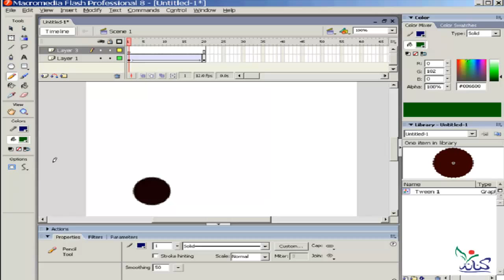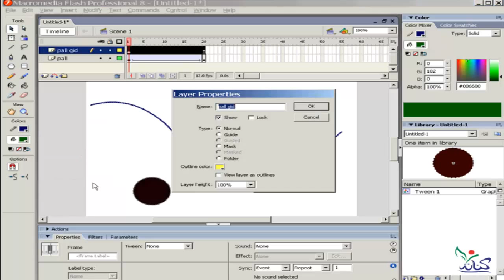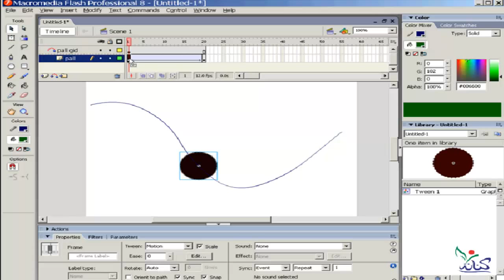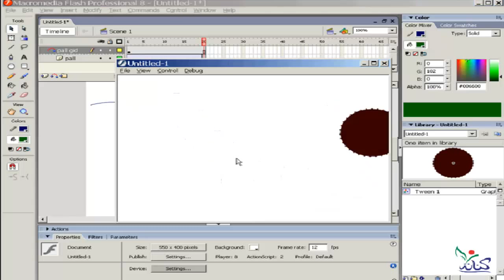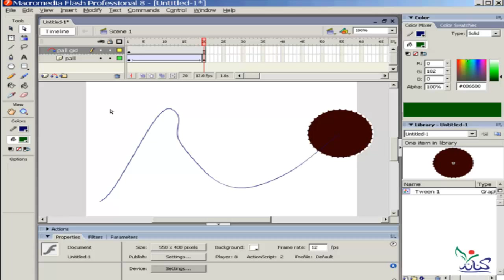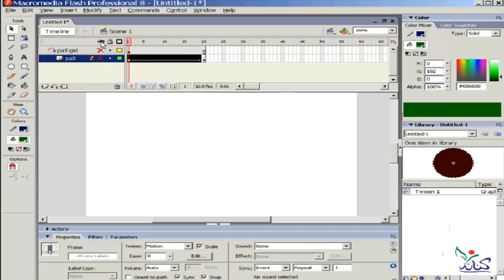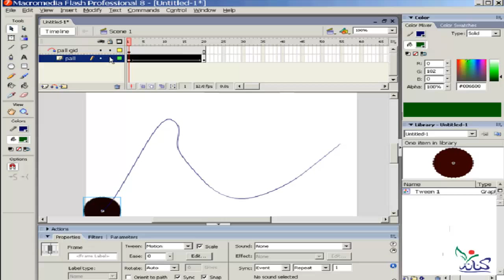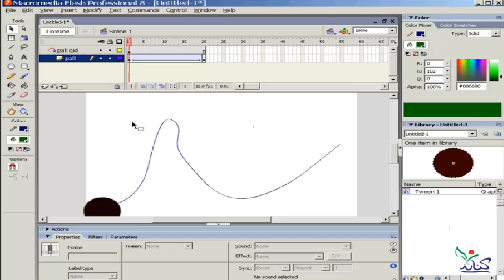دورة شرح تعليم برنامج فلاش للمبتدئين Guideline الدرس رقم 19 macromedia flash